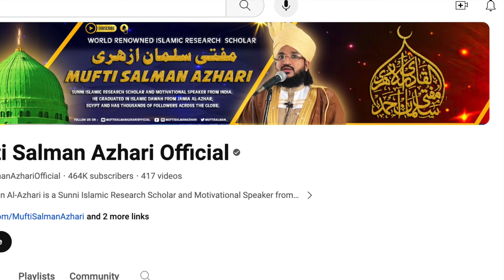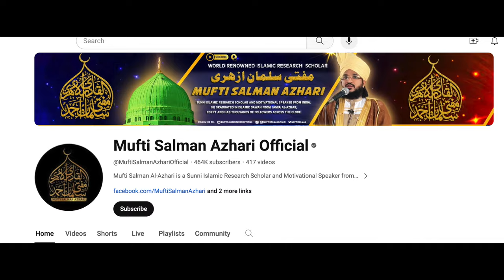Mufti Salman Azhari Kon hein? who is Mufti Salman Azhari?